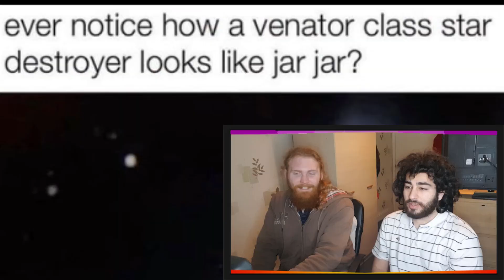DO YOU HAVE DADDY ISSUES? Star Wars Memes Reaction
STAR WARS NERDS! OUR TIME IS NOW! I finally got time to sit Hakeem down and check out some exciting, trend setting memes and to see his EPIC REACTION!

and